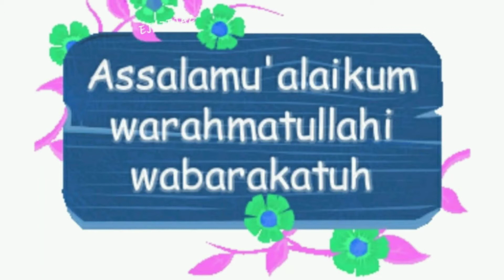pea's chat/// motar chat/// village style motar chat///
Assalamu alykum ❤️❤️❤️
hallo friends 😃😃😃

recipe--- motar chat

stay home
stay safe